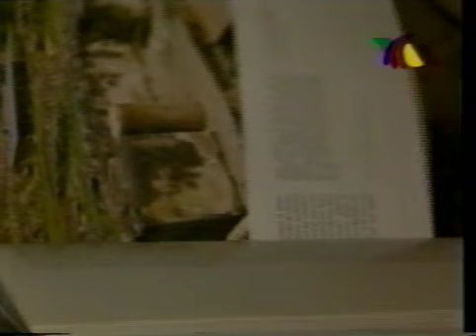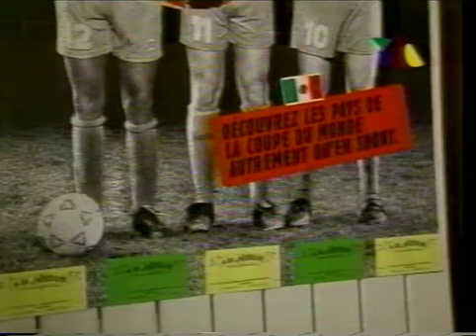Mercedes García Ocejo en Francia 98 - Visita restaurante mexicano en París